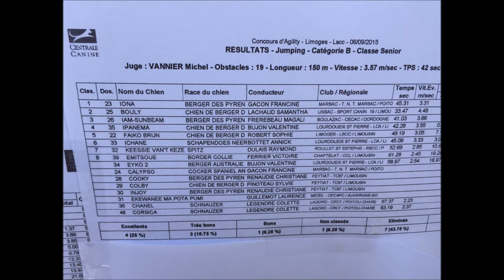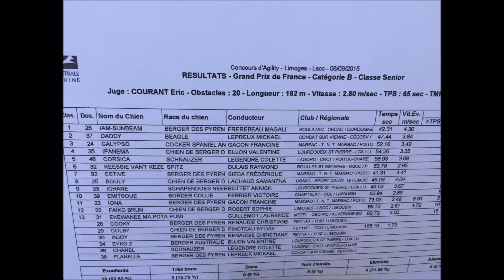Concours 6/9/15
agility Limoges Sporting club